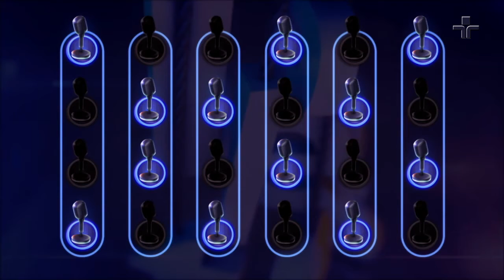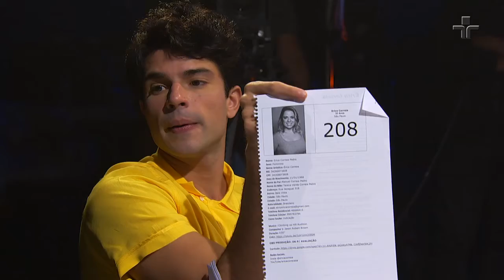ESTREIA | Talentos com Jarbas Homem de Mello e o melhor do teatro musical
Com apresentação de Jarbas Homem de Mello e roteiro de Mariana Elizabetsky, o reality show vai escolher o grande nome do teatro musical brasileiro da atualidade. Com um júri formado por especialistas do segmento, a atração da TV Cultura terá 13 programas, que serão exibidos semanalmente pela emissora. 24 candidatos serão selecionados para disputar as eliminatórias, a fim de chegar à grande final – transmitida ao vivo pela TV Cultura.